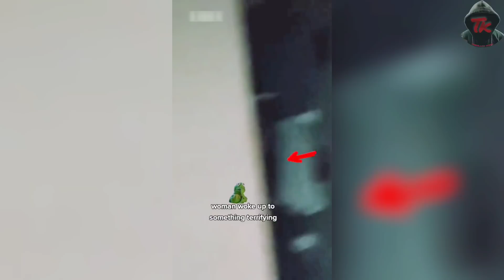ఇది ఇంటిని ఆక్రమించుకుంది || Idi Intini Aakraminchukundi || Ghost Hunting Telugu || Thriller King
In this video we are going to watch TOP 8 shocking ghost videos which will keep you awake all night. Starting from a couple of ghost dancing in a mental hospital to a bunch of friends being chased by a creepy and super powerful ghostly creature. As always ghost hunting Telugu videos are the best all time thrillers. Enjoy watching this ghost hunting Telugu video and have fun.

ఈ వీడియోలో మేము రాత్రంతా మేల్కొని ఉండే టాప్ 8 షాకింగ్ దెయ్యం వీడియోలను చూడబోతున్నాం. మెంటల్ హాస్పిటల్‌లో దెయ్యం నృత్యం చేసే జంట నుండి మొదలై, ఒక గగుర్పాటు కలిగించే మరియు శక్తివంతమైన దెయ్యాల జీవి వెంబడించే స్నేహితుల సమూహం వరకు. ఎప్పటిలాగే ఘోస్ట్ హంటింగ్ తెలుగు వీడియోలు అత్యుత్తమ ఆల్ టైమ్ థ్రిల్లర్‌లు. ఈ దెయ్యం వేట తెలుగు వీడియోను చూసి ఆనందించండి మరియు ఆనందించండి.

Ī vīḍiyōlō mēmu rātrantā mēlkoni uṇḍē ṭāp 8 ṣākiṅg deyyaṁ vīḍiyōlanu cūḍabōtunnāṁ. Meṇṭal hāspiṭal‌lō deyyaṁ nr̥tyaṁ cēsē jaṇṭa nuṇḍi modalai, oka gagurpāṭu kaligin̄cē mariyu śaktivantamaina deyyāla jīvi vembaḍin̄cē snēhitula samūhaṁ varaku. Eppaṭilāgē ghōsṭ haṇṭiṅg telugu vīḍiyōlu atyuttama āl ṭaim thrillar‌lu. Ī deyyaṁ vēṭa telugu vīḍiyōnu cūsi ānandin̄caṇḍi mariyu ānandin̄caṇḍi.

Thriller King.